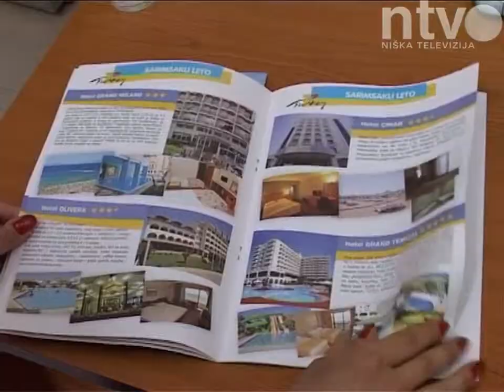Turistička inspekcija: Samo polovina pritužbi ima opravdanje | 08.08.2014